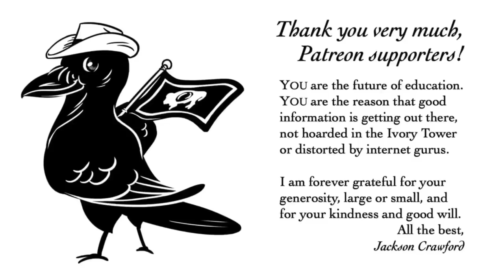2019 Youtube Retrospective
A look back at a year full of challenges, surprises, and turning points.